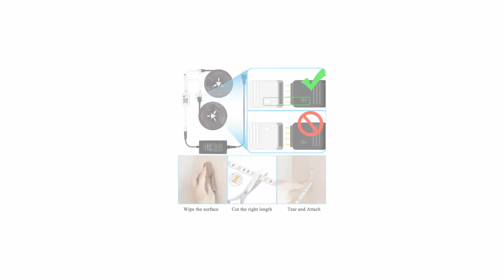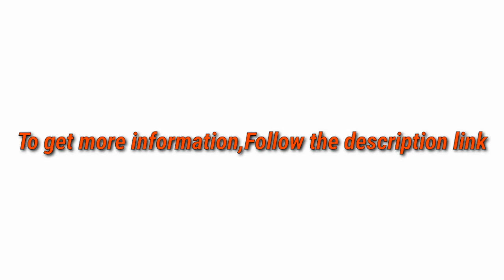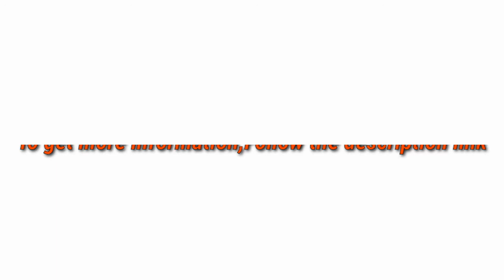5 Best LED Strip Lights 2021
► links to the 5 Best LED Strip Lights of amazon Listed in this video:

► Number 5
► Product Name- Daybetter 5050 RGB Infrared Remote Control Color Changing 50ft Led Strip Lights

► Number 4
► product name- LED Strip Lights, 32.8ft Bluetooth App Control Waterproof Tape Lights Color Changing 5050 RGB Music Sync Strip Lights with Remote for Bedroom, TV, Party, Home Decoration

►Number 3
► product Name- LED Strip Lights, 65.6FT Strips Light 5050 RGB Music Sync String Lights Bedroom strip light Color Changing Rope Lights APP Control +44 Keys Remote for Bedroom Sitting Room Kitchen Home Party 4Roll 20M

►Number 2
► product name- 40Ft LED Strip Lights Phone App Control with IR Remote Built-in Mic Music Sync LED Lights for Bedroom, Dorm Room, Home Decoration (40Ft APP+ Remote+ Mic Control)

►Number 1
► product name- hyrion Led Strip Lights 60ft, 2 Rolls of 30ft RGB Led Lights Strip Kit with 44 Keys Remote Color Changing Led Lights for Bedroom, Home, Kitchen Decoration

I try my best LEDStripLights of amazon mentioned in this video...

There are 5 Best LED Strip Lights of Amazon. if You would like to know about any products details follow the description link.